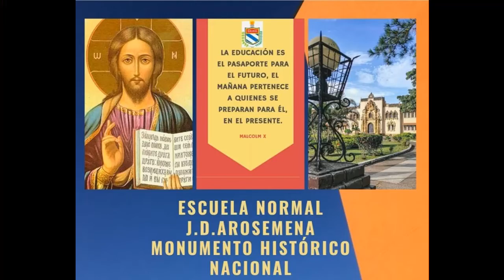UNIDOS POR EL RESPETO. EDUQUEMOS EN VALORES PARA FORMAR MEJORES CIUDADANOS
ESTRELLAS DE LOS VALORES. PANAMÁ. 2,022.
PROVINCIA DE VERAGUAS.
ESTUDIANTES: YAFETH OVIDIO JIMENEZ Y ELIZABETH MÓJICA.